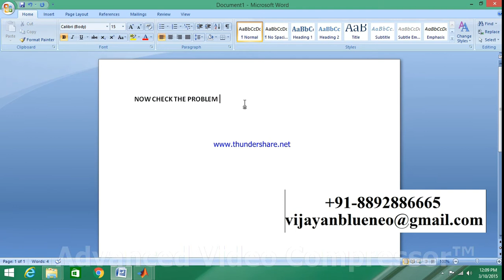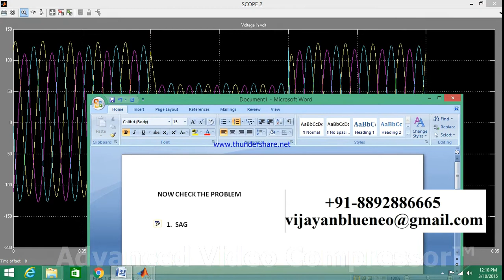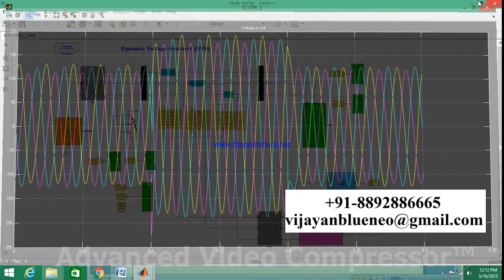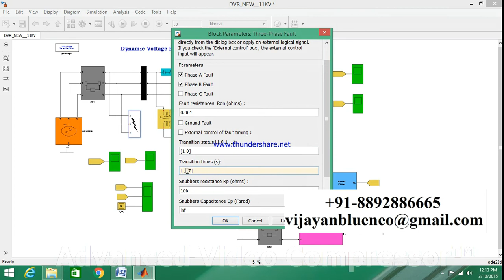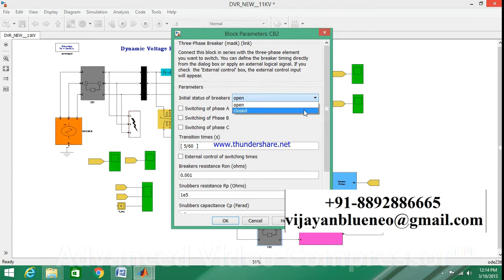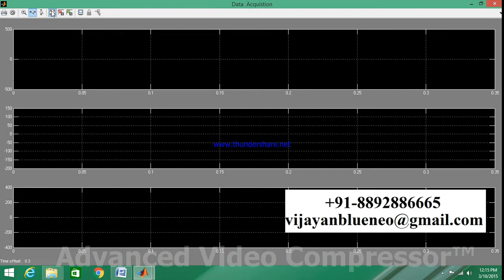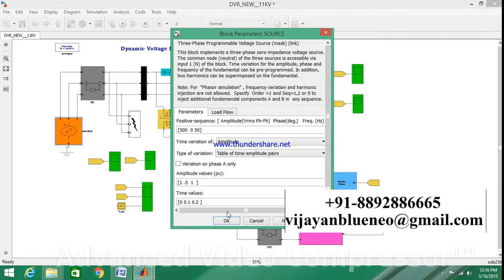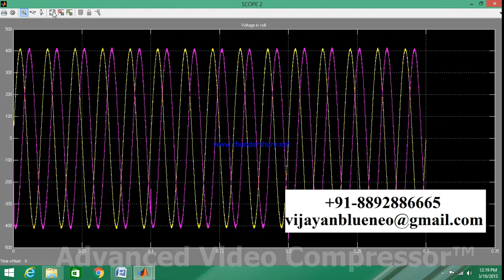Dynamic voltage restorer (DVR)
Hi,
This video demonstrate dynamic voltage restorer (DVR) to compensate line voltages.